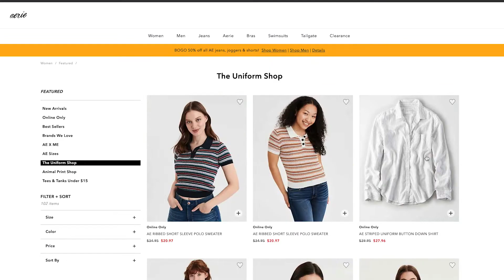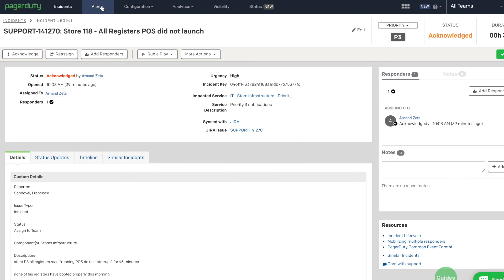American Eagle Outfitters Fashions Their Digital Transformation With PagerDuty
American Eagle Outfitters is a leading global specialty retailer offering high-quality, on-trend clothing, accessories, and personal care products. Matt Kundrat, Director of Incident Management, explains how PagerDuty helps keep American Eagle’s website and mobile app ready to use for their customers.